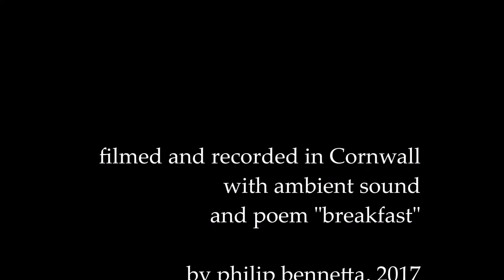breakfast (déjeuner du matin)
This short film-poem is filmed and recorded in Looe, Cornwall
with title artwork by the poet.

(in memory of  Jacques Prévert (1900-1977)
French screenwriter and poet